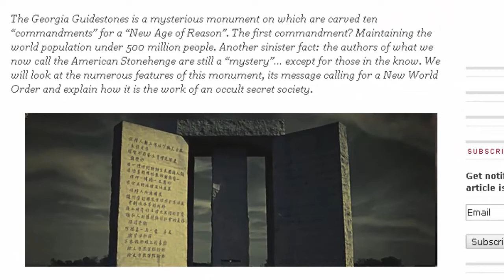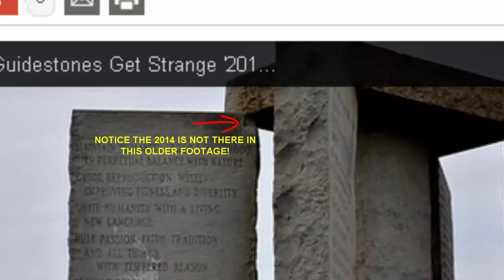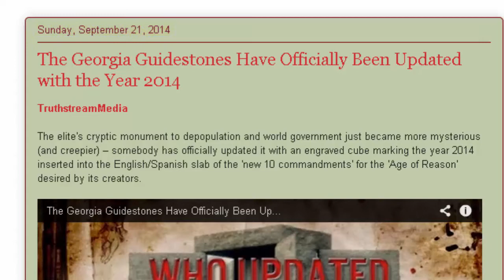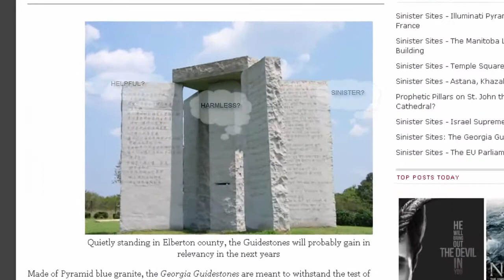WARNING TO HUMANITY? GEORGIA GUIDESTONES GET OMINOUS UPDATE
Creepy and ominous update to Georgia Guidestones. What does it mean? Anything?